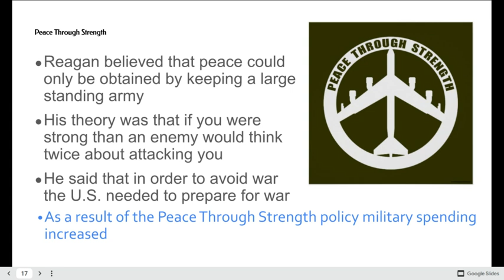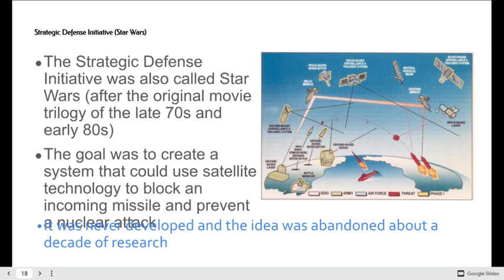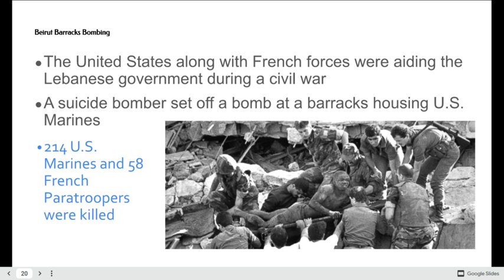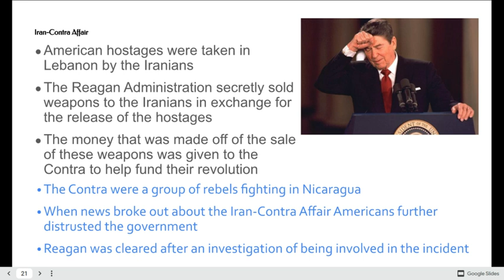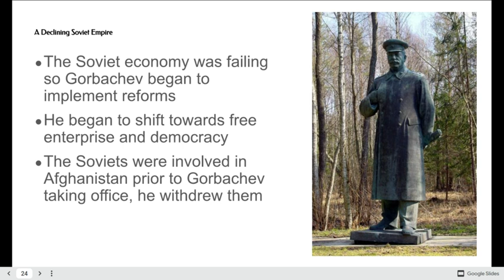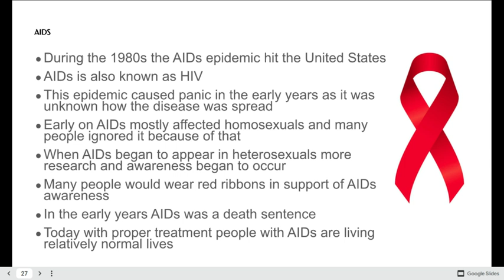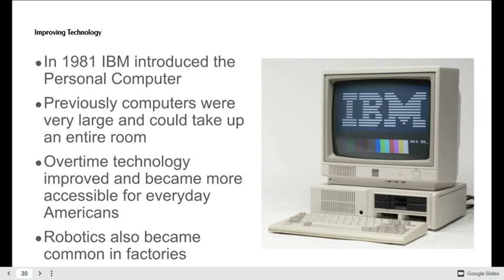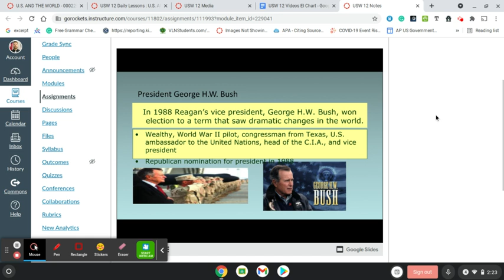USW 12 Day 2